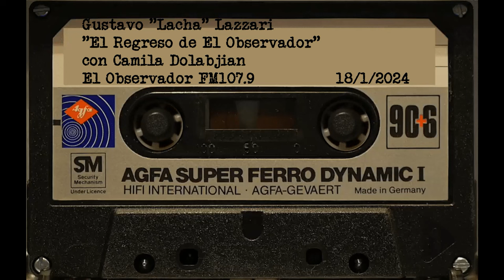Gustavo "Lacha" Lazzari en FM107.9 El observador 18/1/2024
El economista, empresario PyME e hincha de Chicago, Gustavo "Lacha" Lazzari fue entrevistado por Camila Dolabjian en su programa "El Regreso del Observador" FM107.9 El observador.

Lacha TV, un 442 táctico...